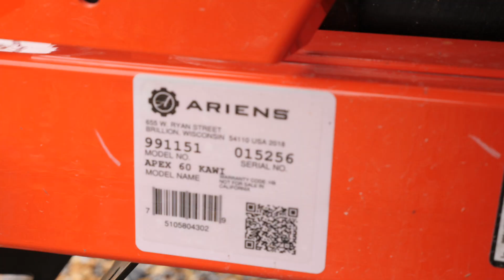How to find the model number on your Ariens mower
This video shows you exactly where the model number is to your Ariens mower. You may need your model number when ordering replacement parts.